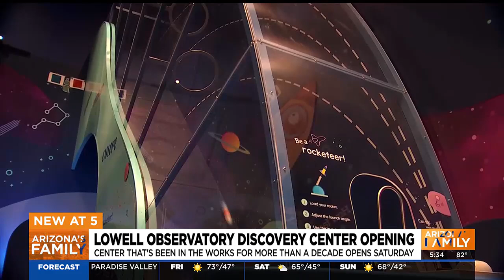An inside look at Lowell Observatory's Discovery Center in Flagstaff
It's a new science center in Northern Arizona that's "out of this world" and stands three stories tall, boasts 400,000 square feet and cost over $53 million.